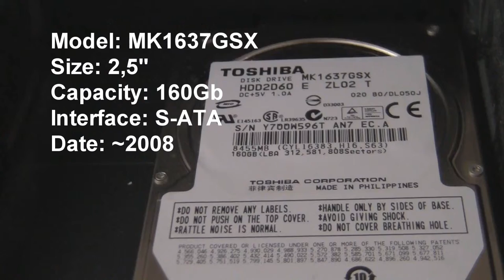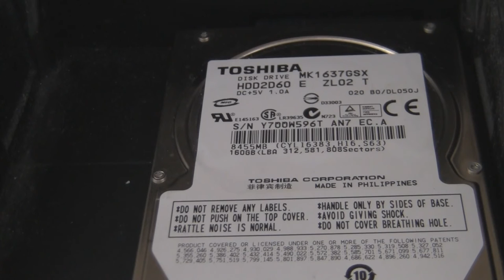Toshiba MK1637GSX in action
Very slow drive!